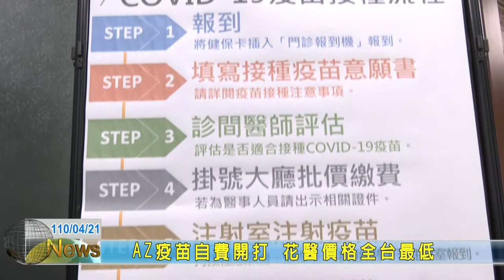20210421 01 AZ疫苗自費開打 花醫價格全台最低